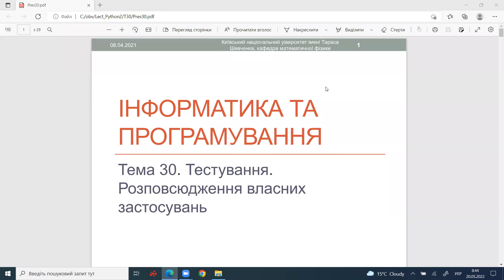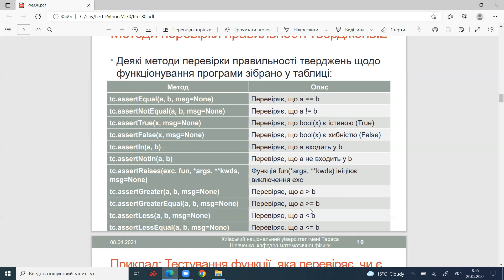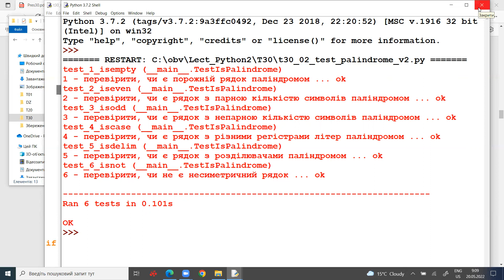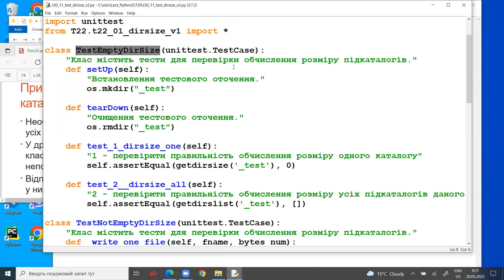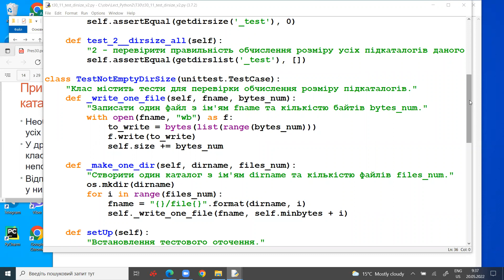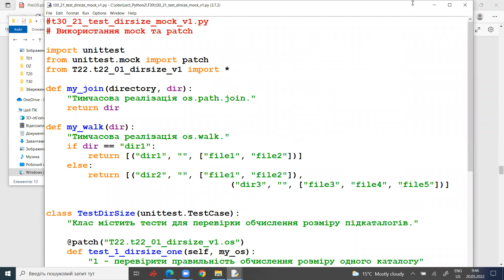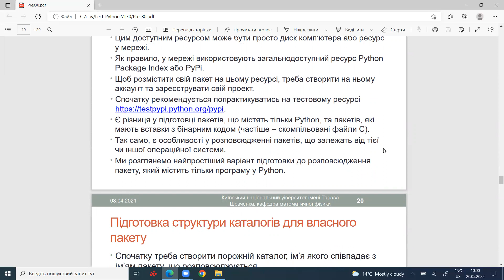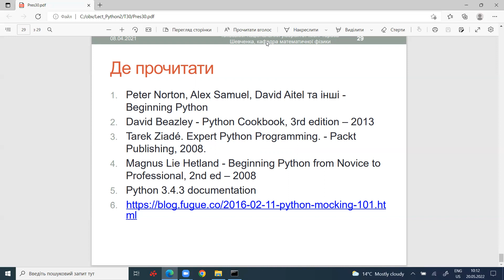Прикладне програмування - 2021. Тестування та розповсюдження власних застосувань Лекція.